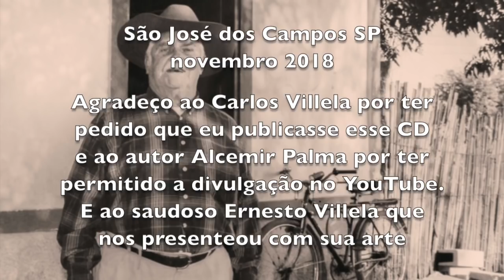TROVAS E VERSOS DO CALANGUEIRO ERNESTO VILLELA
Ernesto Villela nasceu em São José dos Campos, em 24 de agosto de 1916, no local chamado “mangueirão do Chico Pereira”, conforme afirmação de Alcemir Palma. O local é onde atualmente estão as instalações da antiga Tecelagem Paraíba. O pai, natural de Guaratinguetá era Antenor Sales Villela e a mãe chamava-se Maria José da Costa Villela. O pai de Ernesto chegou a estudar em um colégio salesiano, encaminhado pelos progenitores Major de Sales Villela e Maria Januária dos Reis Villela. Alcemir Palma não menciona, mas deduzimos que o pai de Ernesto deve ter estudado no Colégio São Joaquim de Lorena. Vindo residir em São José dos Campos, Antenor Villela foi cuidar da fazenda em que nasceria mais tarde Ernesto Villela e mais sete irmãos. Com a crise do café, assim como para muitos no Vale do Paraíba, a opção foi o gado leiteiro. O futuro calangueiro já atuava como tropeiro e além das atividades costumeiras, as tropas exerciam a função de mensageiros. Como a situação financeira piorava o pai de Ernesto vende a fazenda em 1940 para pagar dívidas. Ainda consegue adquirir uma chácara no Bairro de Santana.
            A partir de então, Ernesto Villela passa a administrar outras fazendas em São José dos Campos, mas já havia desenvolvido o lado de cantor influenciado por Ana Rosa Alves Viana, avó materna, conhecida como Vó Sinhana. Conforme Alcemir, Ernesto Villela afirmava que “a grande herança deixada pela avó foi a facilidade com que fazia versos de improviso e cantava cana-verde, música dançante, em que os participantes ficam em roda e os cantores se desafiam por meio dos versos”. Em 1938, Ernesto contrai núpcias com Maria Luiza, resultando deste consórcio treze filhos. Não sabemos os nomes completos, mas segundo Alcemir todos tem o nome “Aparecido”, devido a uma promessa feita a Nossa Senhora Aparecida. A partir de 1949 conhece Terezinha Pereira de Oliveira, conhecida como Dona Tereza; à época já estava separada de Antônio Albano Pereira, com quem teve os filhos Maria Aparecida e Benedito José, Dez anos mais tarde, Ernesto deixa Maria Luiza e vai formar família com Dona Tereza, com quem teve os seguintes filhos: Alzira, Isabel, José Antenor, Maria José, Carlos Roberto, Jorge, Ofélia, Lucélia e Mário. Mesmo influenciado pela avó na cana-verde, Ernesto teve contato com o calango já em meados de 1940, desenvolvendo seus dons e iniciando sua própria carreira. Ao longo dos anos devido à habilidade, rara inteligência ao compor rimas e desafios, mereceu ser denominado Mestre Calangueiro.

Continue lendo aqui no link o texto de Eddy Carlos...